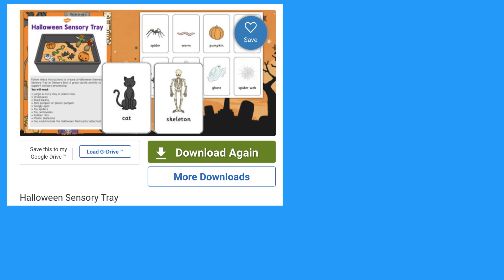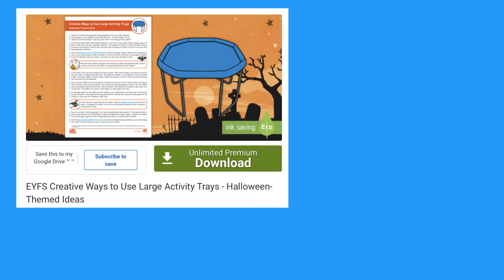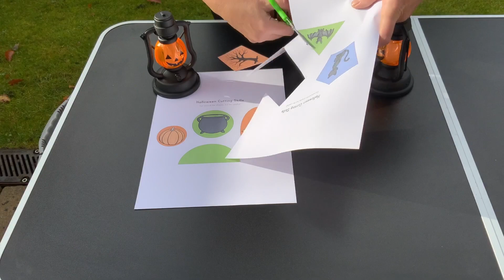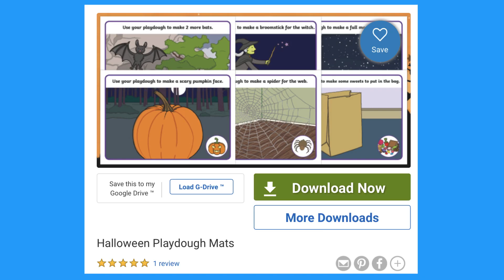Fun Halloween Activities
Here at Twinkl, we have lots of fun Halloween activities to keep your little ones busy, while learning at the same time!

Watch this video to find out how to use some of our resources. From sensory trays to gloopy Halloween cornflour mix and cutting skills, we've got all sorts of fun Halloween activities for you to try. And, we've got Halloween-themed playdough mats and EYFS maths and phonics activities, too/ We have so much to choose from for some spooky holiday fun!

Thanks for checking out these fun Halloween activity ideas.

0:00 Halloween activity ideas
1:12 Sensory tray
1:08 Gloopy Halloween activity
2:04 Cutting skills game
2:30 Halloween puppets
2:42 CVC words activity
3:09 Halloween play dough mats

And while you’re here, you can also check out more from the Twinkl EYFS Channel for children ages 0-5 ➡️